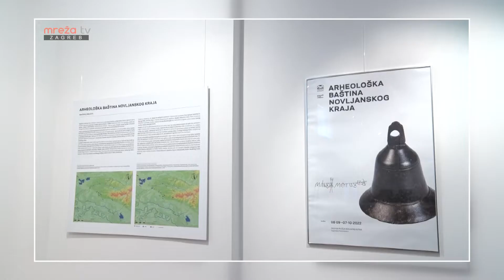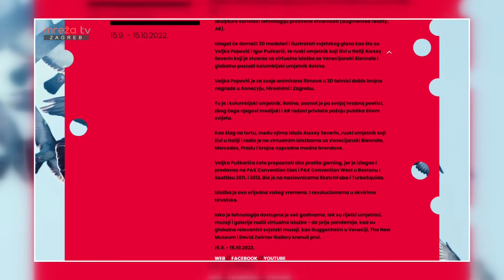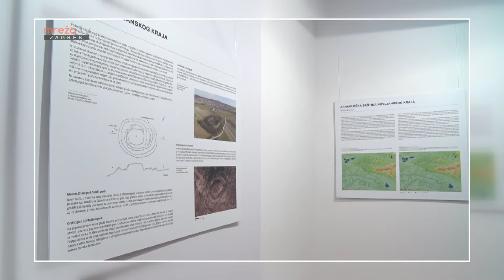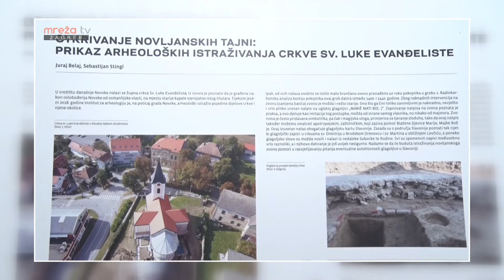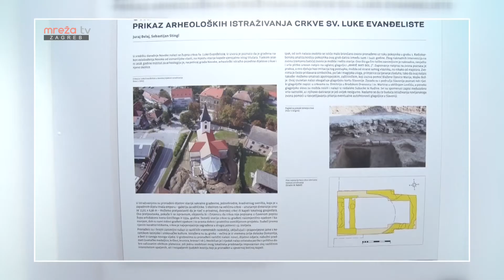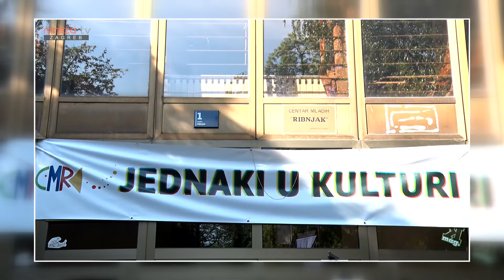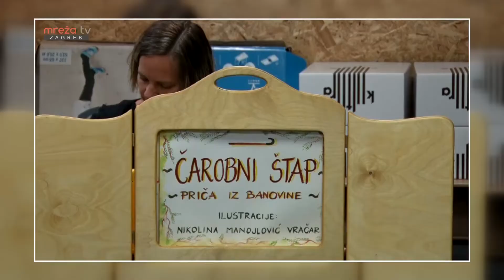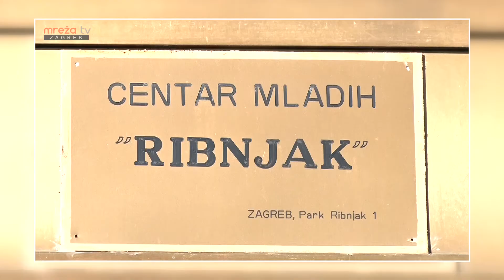TURA KULTURE 23.09.2022.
Mreža TV